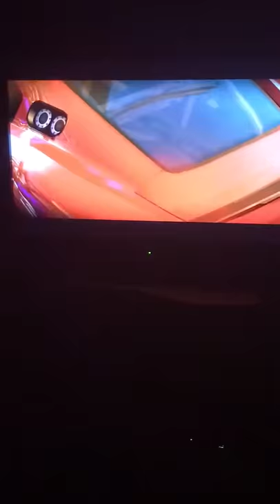Crazy but very nice bug in Split Second demo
Haha XD